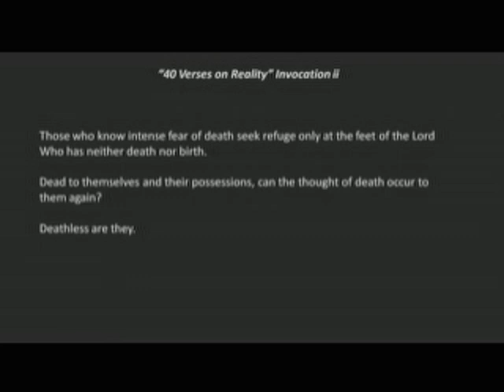Deathless are they Ramana Clips Forty Verses Invocation ii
Ramana Maharshi's words:
"Those who know intense fear of death seek refuge only at the feet of the Lord Who has neither death nor birth.
Dead to themselves and their possessions, can the thought of death occur to them again?
Deathless are they. "
This Ramana Clip is from a longer video from Richard Clarke, as he comments on Forty Verses on Reality.